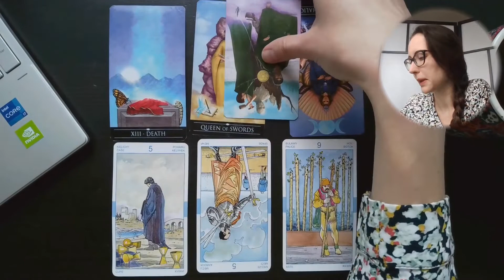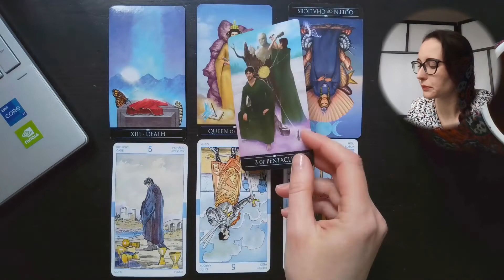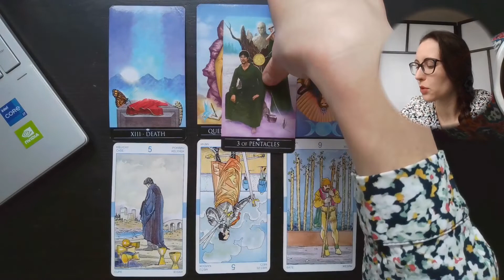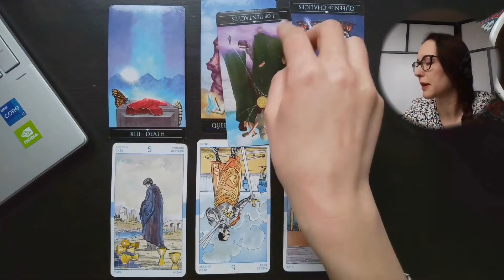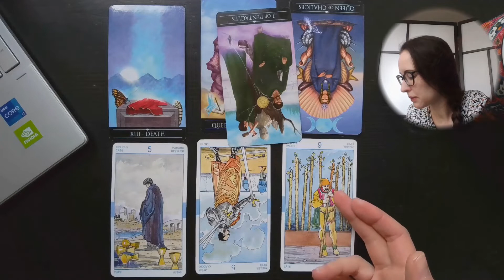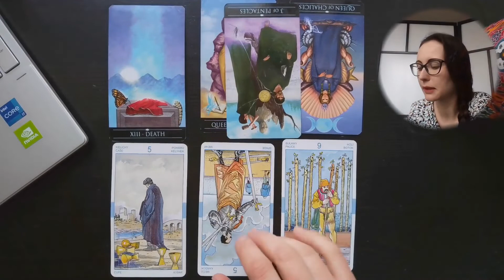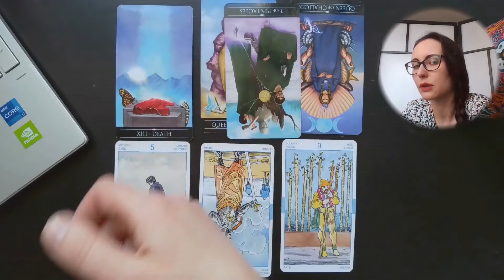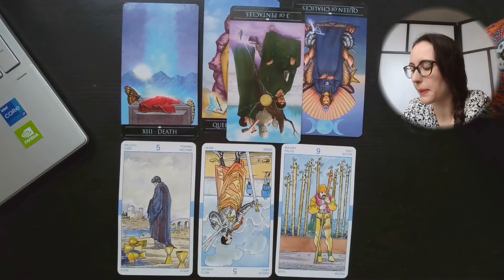RYBY - TAROT na WIOSNĘ 2022 (20 marca - 21 czerwca)